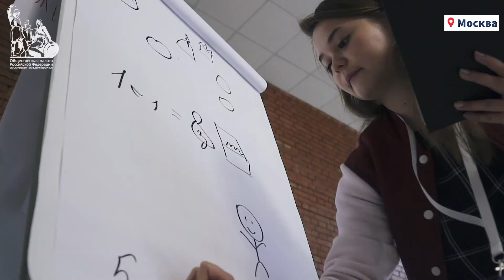Добро изо дня в день: волонтеры превращают взаимопомощь в новую реальность России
Российский корпус добровольцев — движущая сила многих замечательных начинаний в нашей стране. В Международный день волонтера мы решили рассказать о тех из них, кто помогает в работе Общественной палаты РФ.